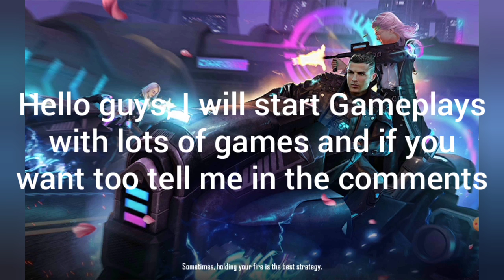I am Noob at this Game! - Garena Free Fire - Part 1